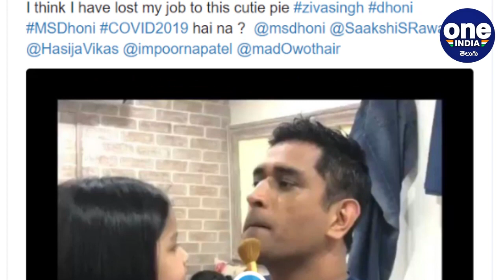Watch: MS Dhoni's Daughter Ziva Turns Makeup Artist For Him | Oneindia Telugu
In a video, Ziva can be seen doing makeup duties for father MS Dhoni.

ఇంతకీ సంగతేంటంటే.. ధోనీ కూతురు జీవా తన తండ్రికి మేకప్ వేసింది. తన చిట్టిపొట్టి చేతులతో తండ్రికి మెరుగులు దిద్దింది. అయితే దీనికి సంబంధించిన వీడియోను సప్న భవ్నానీ షేర్ చేస్తూ.. 'అందరికీ ముద్దొచ్చే మేకప్‌ ఇది. ఈ పిల్ల వల్ల నా ఉద్యోగం ఊడేలా ఉంది! అని రాసి, మహీ... మిస్‌ యూ దోస్త్‌'అని క్యాప్షన్‌గా పేర్కొంది. అయితే ఈ వీడియో ఇప్పటిది కాకున్నా.. అభిమానులను అలరిస్తోంది.